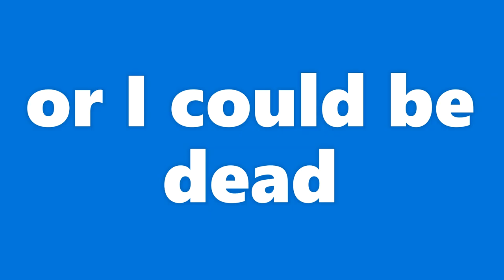daily upload (Day 2)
yay

🎮Gaming Setup:
Mouse: Glorious Model D
Microphone: None
Monitor: None

🖥️PC Specs:
CPU: Intel Core i5-9300K
GPU: GeForce RTX 1650
RAM: 8GB